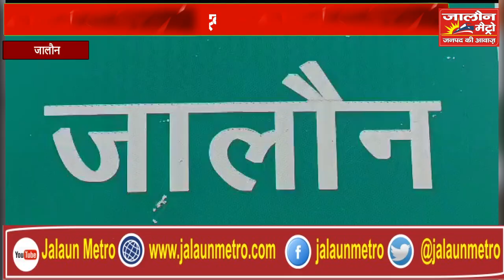न्यायाधीश की गाड़ी को ट्रक ने मारी जोरदार टक्कर